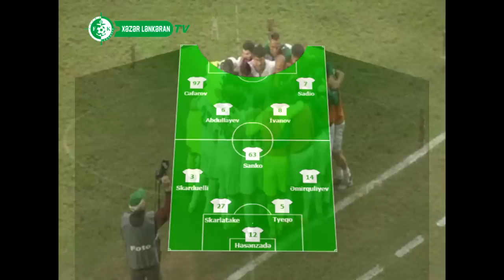"Xəzər Lənkəran" - "Bakı" 4:0 (Matçın icmalı)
Azərbaycan Premyer Liqası, 2014/15 mövsümü, VIII tur.
XLTV matçın geniş icmalını təqdim edir.